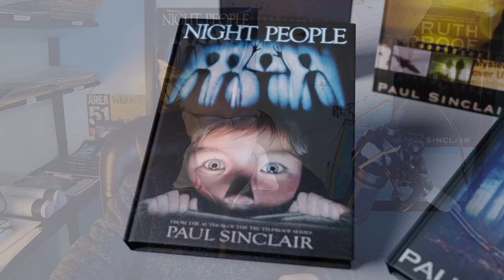A Young Boy Left Terrified By Something Demonic Looking At Him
@paulsinclairtruth-proof Jason is just an ordainary boy who encounters something unbelievably hidieous while sleeping in his bed at night. He relives his fear as he retells his story to me.